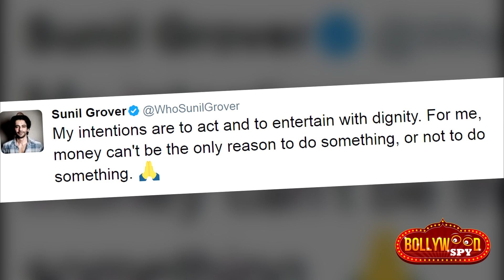Kapil Sharma Show पर लौटने पर Sunil Grover का बड़ा खुलासा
Kapil शो पर लौटने पर Sunil Grover का बड़ा खुलासा